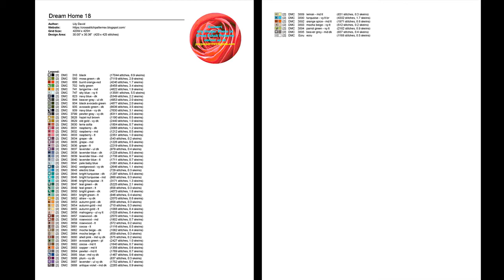Cross Stitch Patterns| for |cross stitch designs| Dream Home 18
Download PDF Cross Stitch Patterns Dream Home 18, THIS IS NOT A KIT. No Floss or fabric are included. Purchase to download PDF chart patterns only. Large Easy to Read Charts, No need to enlarge, You can print them in any size you want